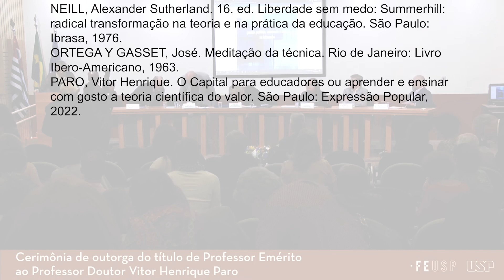Escola Pública: acesso à cultura, combate ao obscurantismo e luta contra a opressão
Discurso pronunciado em 10/05/2023, por ocasião da cerimônia de outorga do título de Professor Emérito da Faculdade de Educação da Universidade de São Paulo.

No vídeo são destacadas três lições que precisam ser ensinadas a todas as professoras e professores de hoje: a necessidade de uma nova ética social com lastro científico; a importância (didática e política) de se levar em conta a condição de sujeito de quem aprende; e a urgência de se questionar o conto do vigário passado às crianças, superando-o por meio do combate às crenças infundadas e do oferecimento do acesso à verdade e à ciência.

2:29 – Primeira Lição: “Necessidade da adoção de uma nova ética social”
12:23 – Segunda Lição: “O educando só aprende se quiser”
23:24 – Terceira Lição: “O conto do vigário passado às crianças”